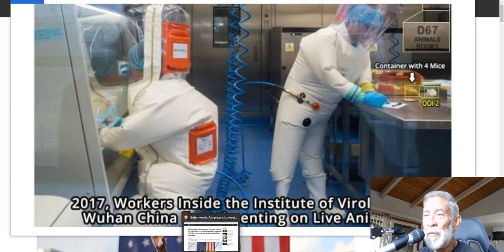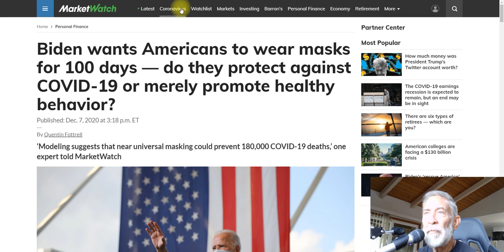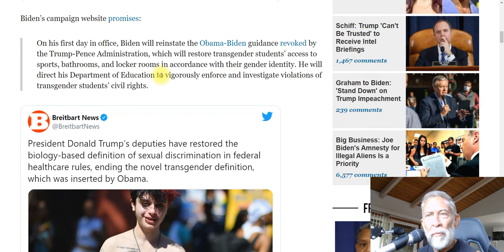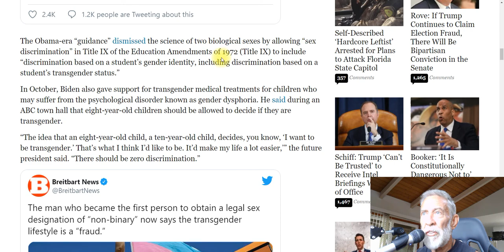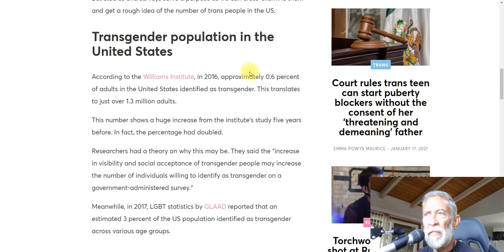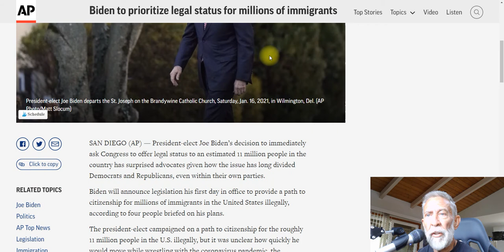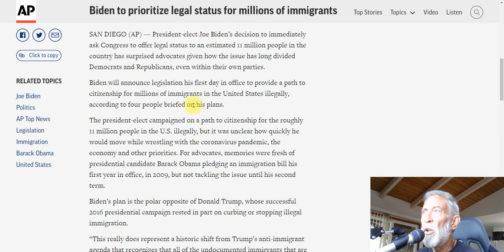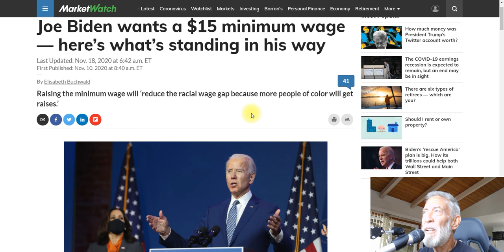Slo Joe And His First 100 Days